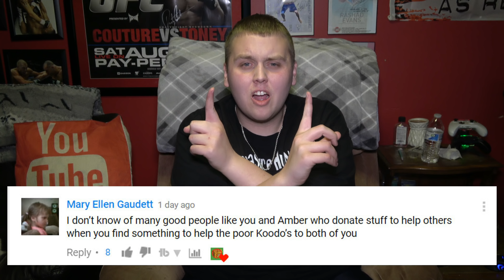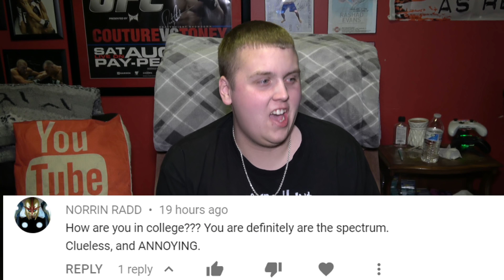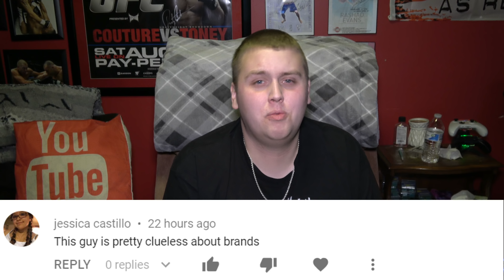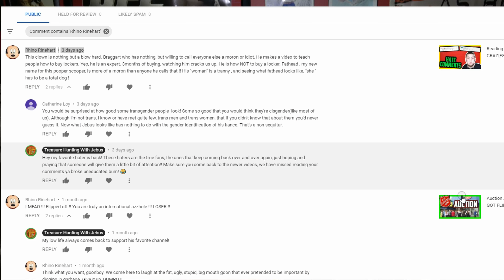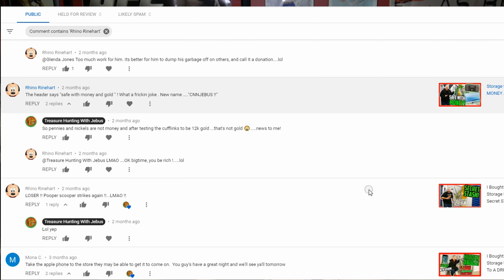Responding To Hate Comments! You HAVE To SEE THIS!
Responding To Hate Comments AGAIN! This time while responding to hate comments we tried out best to really get the people leaving these hate comments angry, and hopefully get them to leave more hate comments to respond to in the future! These were definitely some of the best hate comments yet!

SUPPORT US!